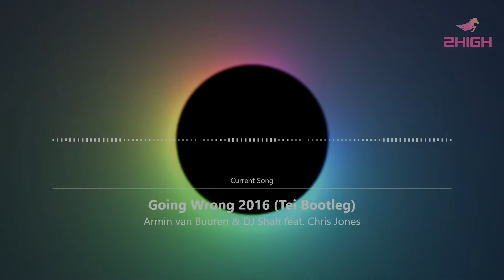Armin van Buuren & DJ Shah feat. Chris Jones - Going Wrong (Tei Bootleg)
This is electronic dance music.
⚜2 HIGH VAPE STORE⚜
▪ POD 1 lần, POD SYSTEM các loại
▪ Tinh dầu freebase và salt
▪ Coil, Occ, đầu thay thế, phụ kiện pin & sạc
🌍 Facebook.com/2highproducts
🏢 Tòa Nhà Tecco - Số 65 Linh Đông, P. Linh Đông, TP. Thủ Đức, Hồ Chí Minh